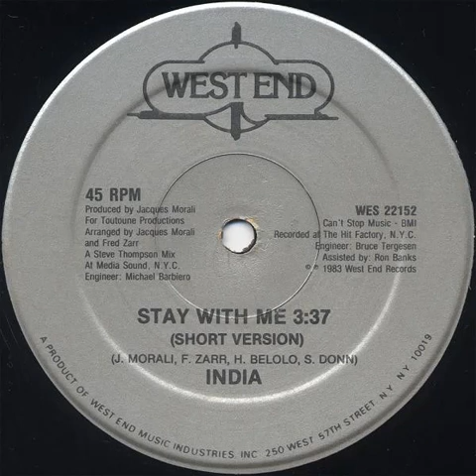India - Stay With Me (Short Version) West End records 1983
India - Stay With Me (Short Version)
West End records 1983